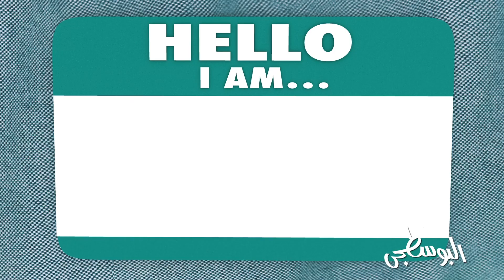ازاي تتعامل مع بتوع الــHR ؟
اذا كنت اتش ار الحلقة دي مش علشانك وهتزعل لو اتفرجت .. الحلقة دي ليك انت لو كنت بتشتغل موظف وبتعاني مع الإتش ار

متنساش تتابع حسابات التواصل الإجتماعي